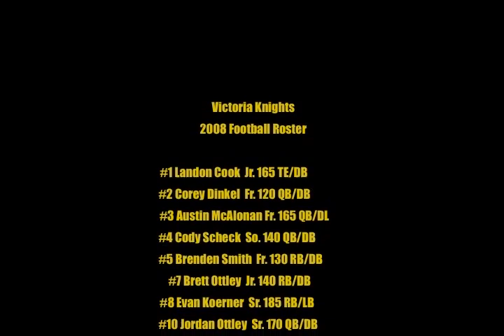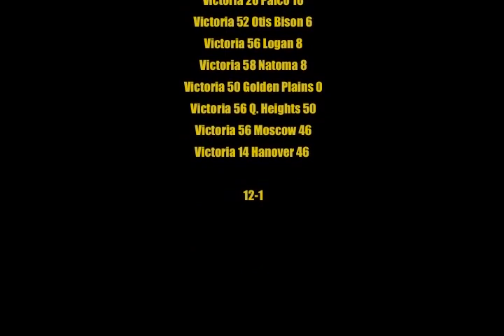2008 Victoria Highlights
This is a good time to mention that when I post these team highlights; these are made by other people; I have nothing to do with their production, especially the choices of soundtrack.  I don't even listen to them before posting.